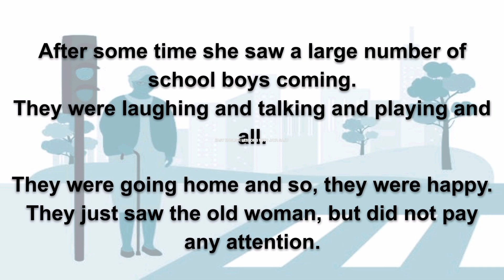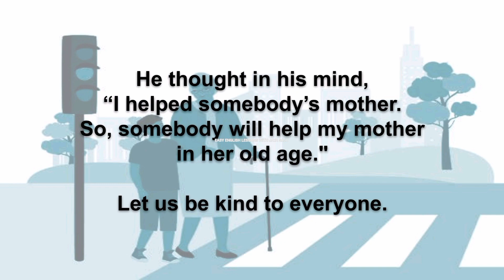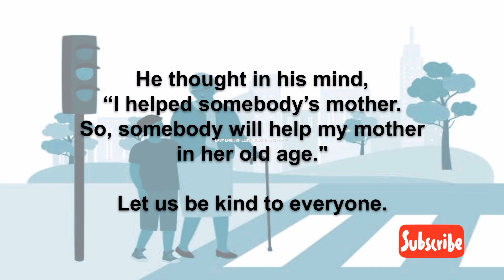MoralStories Lifeskills- ValueEdn DigitalClass-ESL-EFL English-Lang Resource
Moral Stories
ENG Language Resource | STORY TELLING for Kids | KG | Class 1 and 2 | READ ALONG
Best way to have hold on Language
Improve Pronunciation Vocabulary Speaking and Reading skills.
Develop Reading 📚 Habits
Gain Confidence in,
Catch Up Sentences of Daily Use
Make a note of new words, phrases or terms.
Try to use in real situations.
Think & Dream English.
Success 100%.